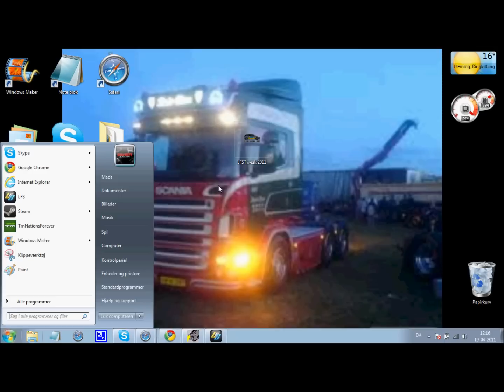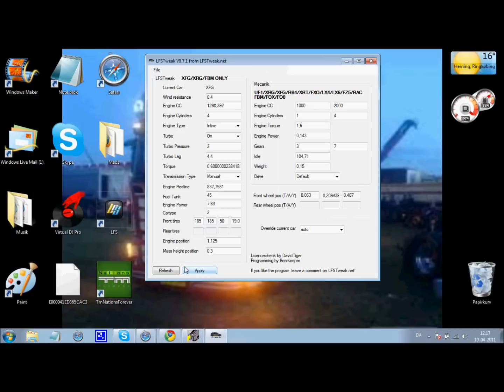LFS Tunning a Car Download Link